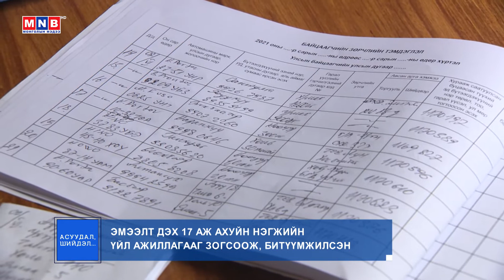"Асуудал, шийдэл..." нэвтрүүлэг | MNB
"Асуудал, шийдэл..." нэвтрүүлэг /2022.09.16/